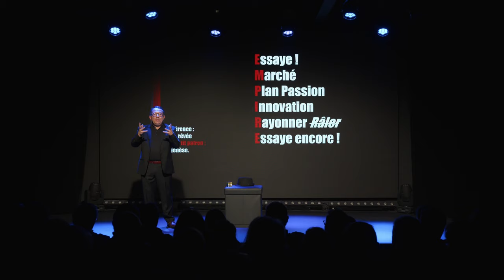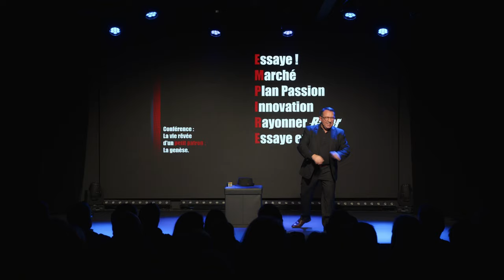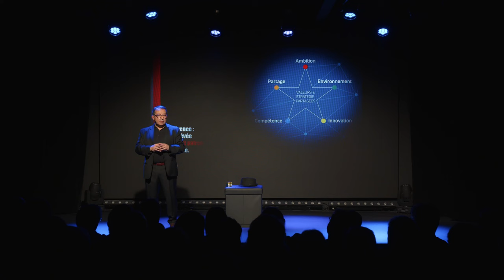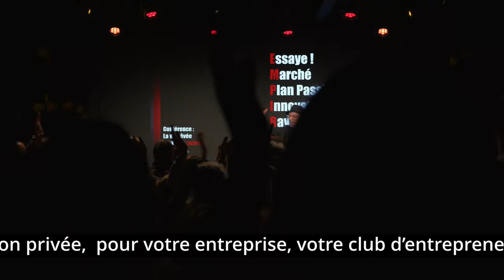conférence-spectacle Bruno ROST/Toni Rostini. teaser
3 mn pour découvrir la nouvelle conférence-spectacle de Bruno ROST et de Toni Rostini.